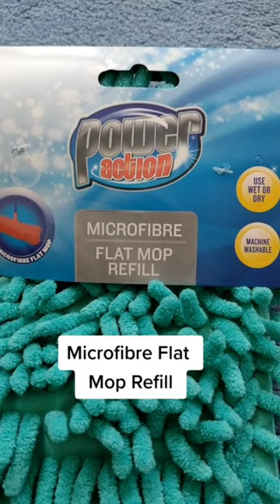A couple of ideas how to make cheap pee pads for Guinea Pigs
You can buy cleaning mitt and mop heads for about under £2 in the UK